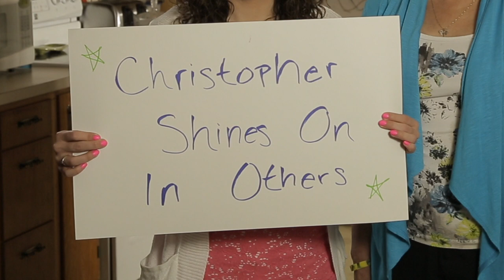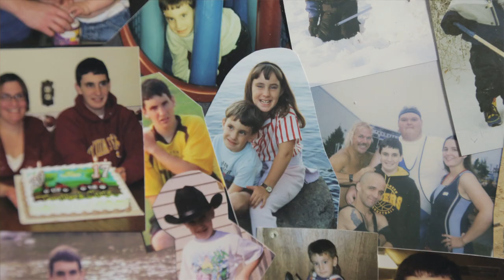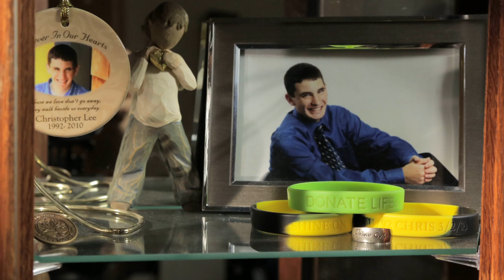Make Your Mark: Christopher's Story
Christopher made the decision to register as a donor on his driver's license. The quiet teen who loved his church, family and friends gave the gifts of organs, eyes and tissues following his death, saving and healing the lives of dozens of people.